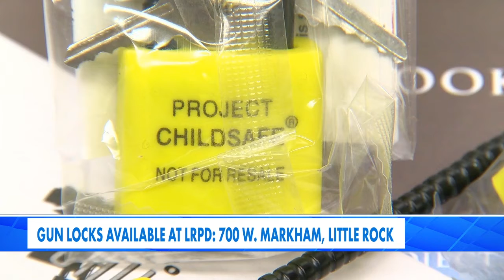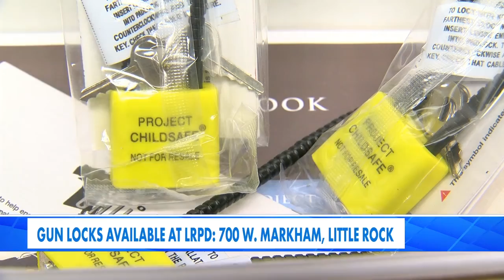WATCH: LRPD giving away gun locks across the city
The Little Rock Police Department announced Tuesday that it is giving away free gun locks.